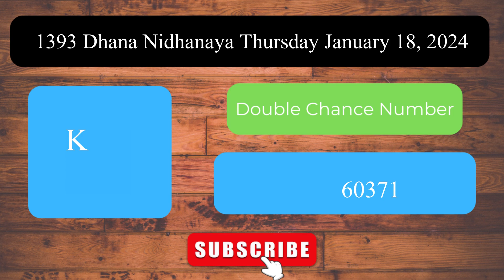Dhana Nidhanaya 1393 Thursday January 18, 2024 ලොතරය් දිනුම් අංක Lottery Result DLB NLB Sri Lanka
Welcome to the Daily Sri Lanka Lottery Results channel! This video presents the lottery results for Dhana Nidhanaya 1393 Thursday January 18, 2024.